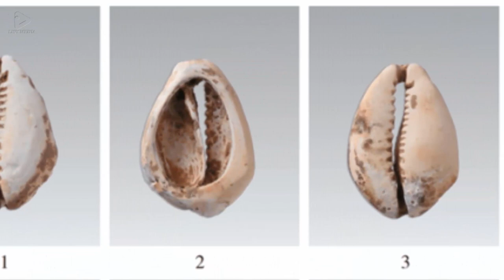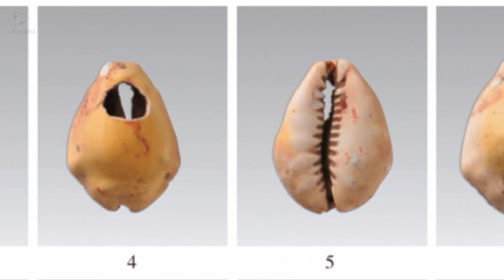Ancient Tomb of a 3000-Year-Old Woman Found in China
**Uncharted Insights**: Dive Deep into the Mysteries of the World

Welcome to another episode of **Uncharted Insights**! In this video, we explore topics that will fascinate you and reveal the secrets and stories that make it so fascinating. Our mission is to explore the unknown and provide you with insightful and fascinating content that will expand your understanding of the world.